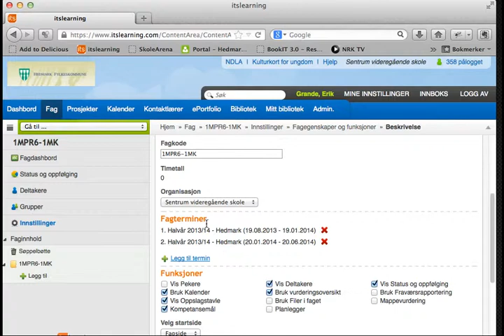IL Legge til terminer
Hvordan legge til terminer i fag for lærere som bruker It's Learning